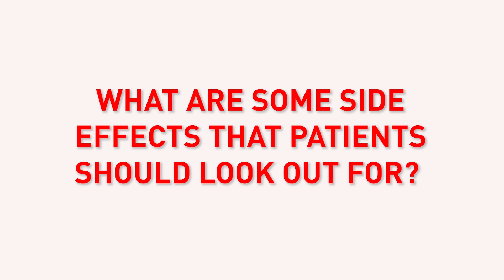Understanding CAR T-Cell Therapy